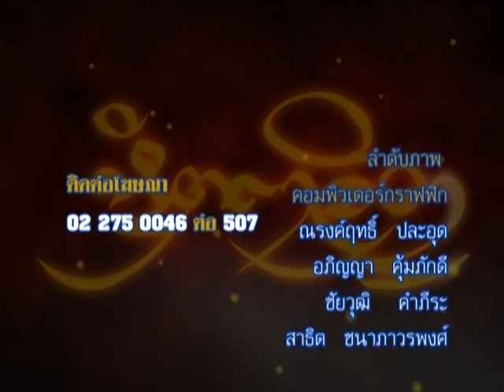รายการหัตถจิต | 09/07/58 | EP 4/4